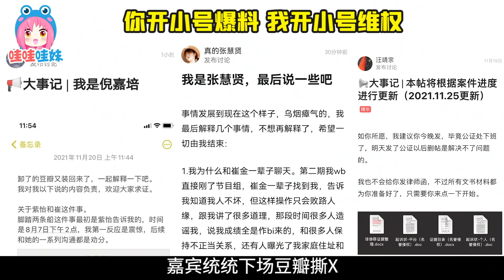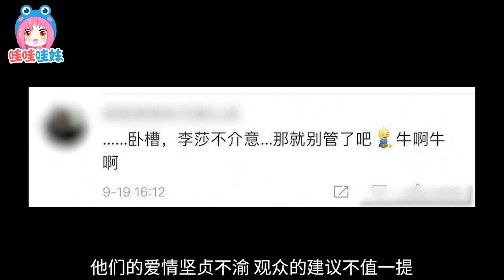看了100位素人、明星恋爱后，我决定给TA们颁发年度大奖【哇妹】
这两年看过太多恋综了，不出一期颁奖真的太浪费这些刺激的剧情！
希望大家在看完之后能够在生活中拒绝类似的行为，学会爱人的同时更要自爱~
再次强调：本期视频不针对任何素人，请大家不要去搜索并且指责TA们！